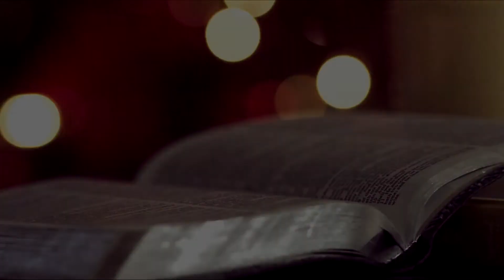IBADAH PEMUDA 23 MEI 2020